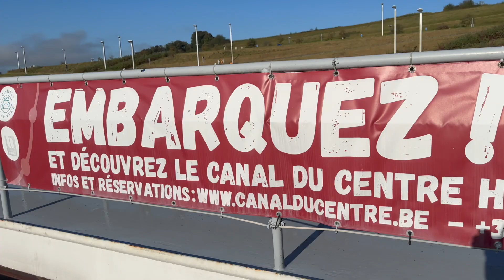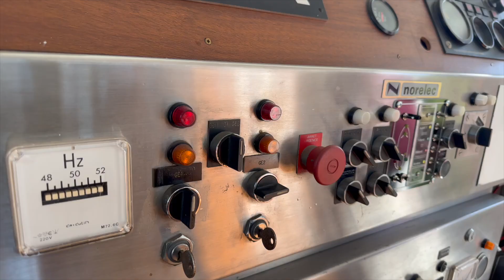IPAMC C Soignies - Cours préparatoires à l'obtention du permis de navigation